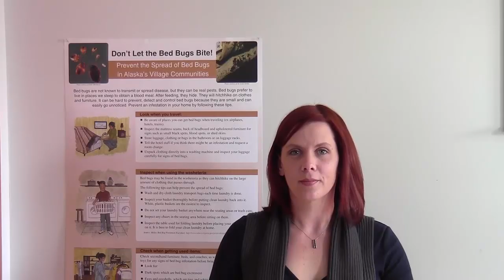Performing a Hotel Luggage Rack Bed Bug Check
It is surprising but true that a common place bed bugs are found is on hotel luggage racks. Find out how to inspect them in this video.